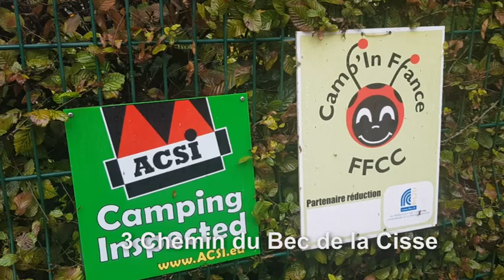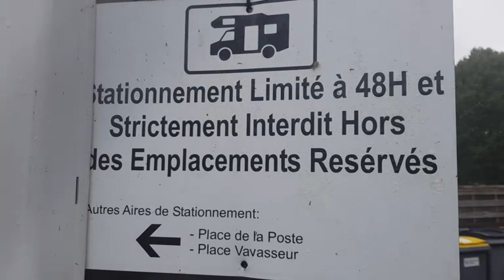Itinéraires Camping car Vouvray dans l'Indre et Loire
NOS VOYAGES EN CAMPING CAR.
Première étape du quatrième épisode de nos voyages en camping car.
Vouvray petite commune de l'Indre et Loire est célèbre pour ses vignoble et son vin de Vouvray.
Le camping du bec de la Cisse est bien situé proche du centre ville et des commerces.Rien à dire.
A l'entrée du camping se trouve une aire d'accueil camping car gratuite limitée a 72 heures.